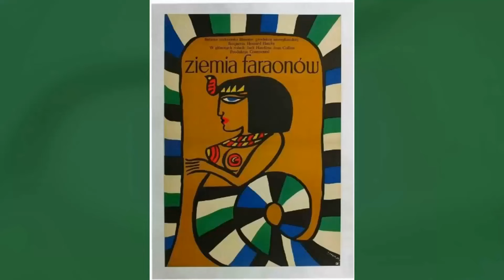Land of the Pharaohs Movie - A Totally Messed Up Cinematic Symphony: Avoiding the Noise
Jack Hawkins as Pharaoh Khufu
Joan Collins as Princess Nellifer
Dewey Martin as Senta, Vashtar's Son
Alexis Minotis as Hamar, the High Priest
James Robertson Justice as Vashtar, the Master Architect
Luisella Boni as Kyra
Sydney Chaplin as Treneh, The Captain of the Guard
James Hayter as Mikka, Vashtar's Servant
Kerima as Queen Nailla
Piero Giagnoni as Xenon
Ferruccio Amendola as Egyptian Architect
Gianfranco Bellini as Captain of the Guard
Valérie Camille as Dancer at the Party
Diego Carlisi as Priest
Carlo D'Angelo as Nabuna, Nellifer's Bodyguard
Cyril Delevanti as Bit Part
Vittoria Febbi as Mea
David Muss as Dancer at the Party
The Paul Steffan Dancers as Dancer at the Party
Bud Thompson as Dancer at the Party